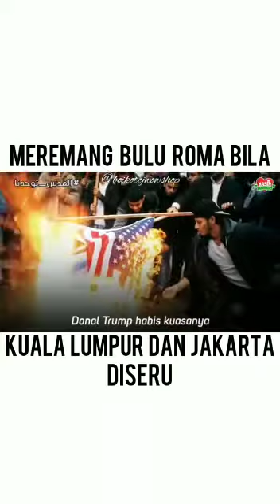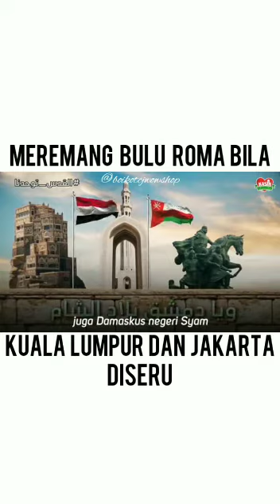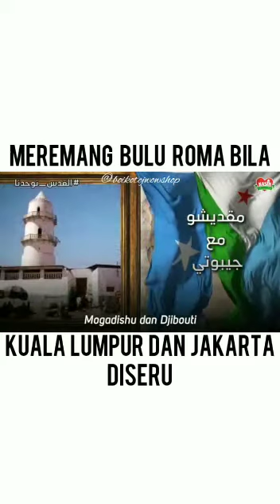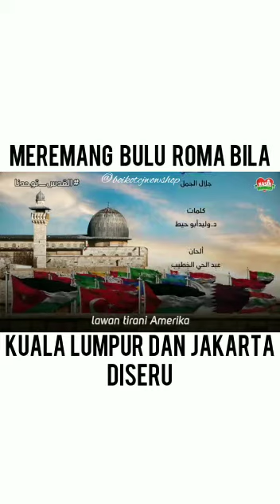January 13, 2020